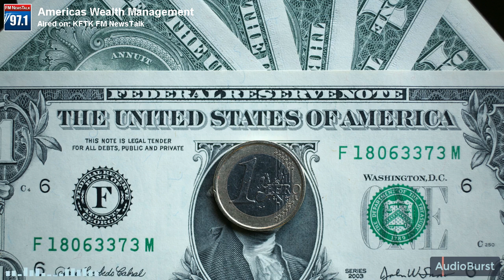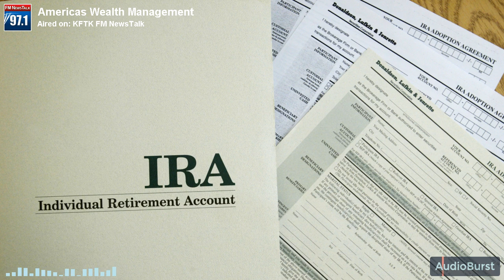The Correlation Between Economic Cycles And Market Cycles And How To Deal With Them